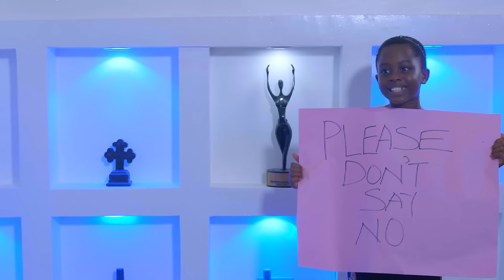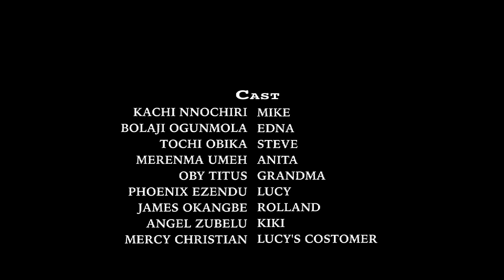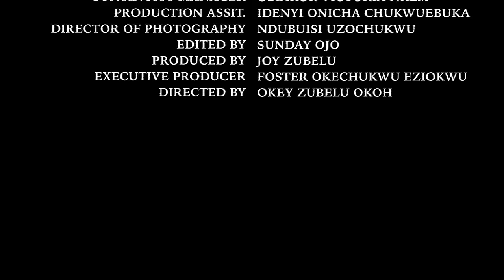Va-tu M'épouser ? / Film Nigerian En Francais (balle ou pierre)